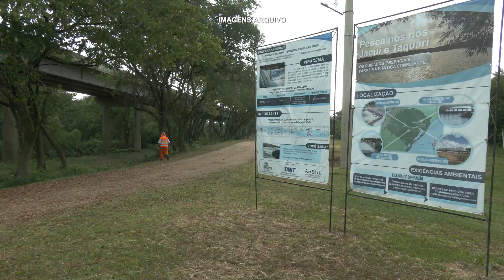Balsa ainda sem data para operar em Cachoeira do Sul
Veículos pesados seguem fazendo desvio para chegar ao município, com bloqueio da Ponte do Fandango.